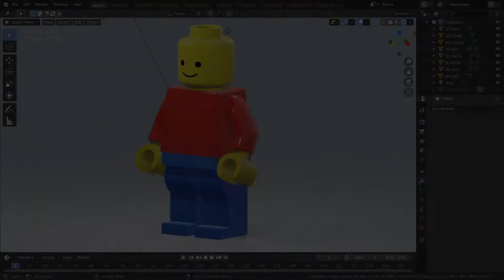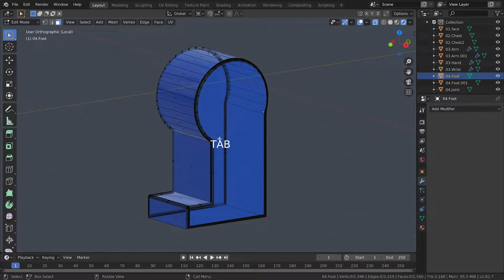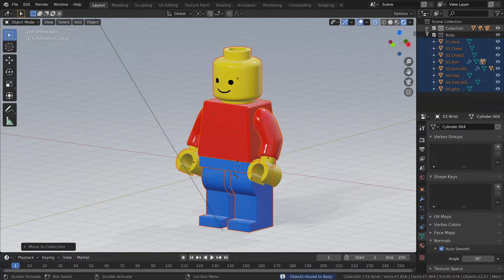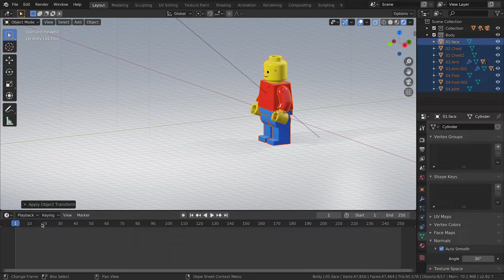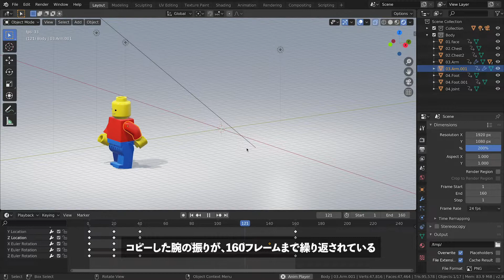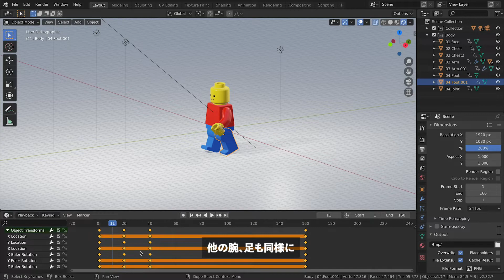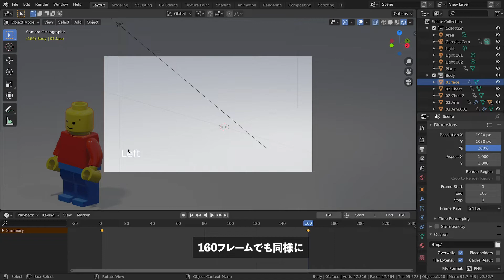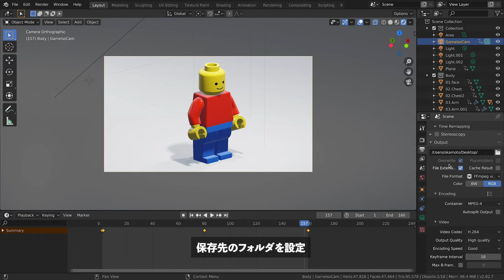【blender初心者】超簡単！歩くアニメーション！【blender2.8】【3DCG】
こんにちは、M designです。
今回は、前回作成したレゴ人形を用いて、歩くアニメーションを作成します。
ボーンを使わずに、ペアレントと回転軸の設定のみでアニメーションを作成します。
Blenderで楽しみながら作る中で、操作に慣れ、表現の幅が広がれば幸いです！

■歩くアニメーション
1.  各オブジェクトの原点を設定する（回転の中心となる）

2.  一緒に動くオブジェクトのペアレント設定をする

3.  移動する（開始点と終点を決める）

4.  腕と足を回転させる